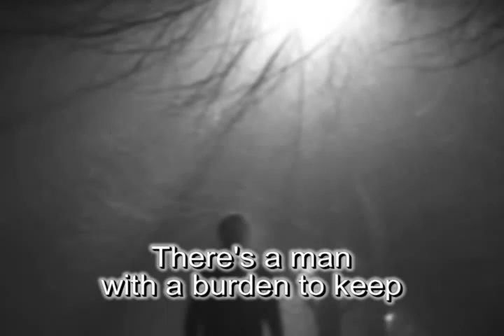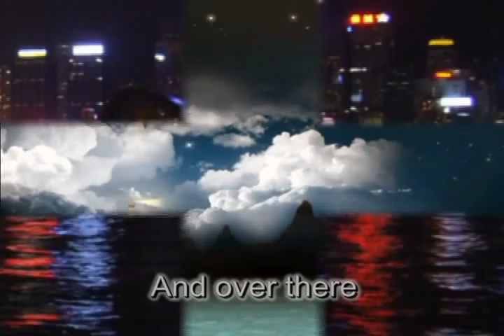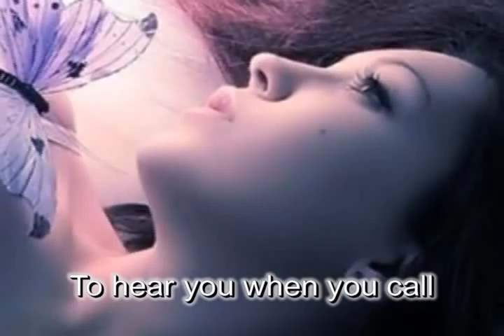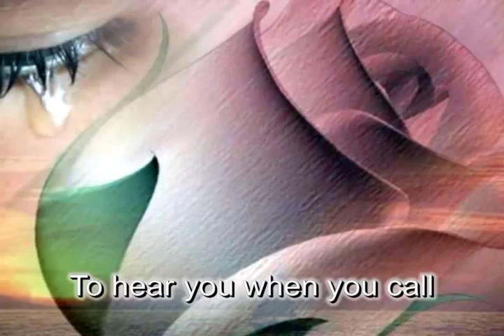Beauty And Madness by Alvarez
Cover version of Beauty and Madness by Fra Lippo Lippi
Over there, just beneath the moon, There's a man with a burden to keep, Now sleep will fall, Washouts, rags and paperbags, Homes and lives passing by . . . . .